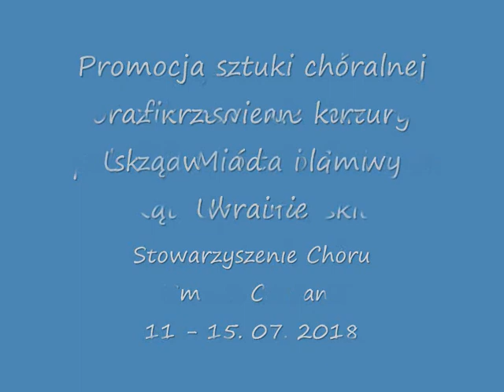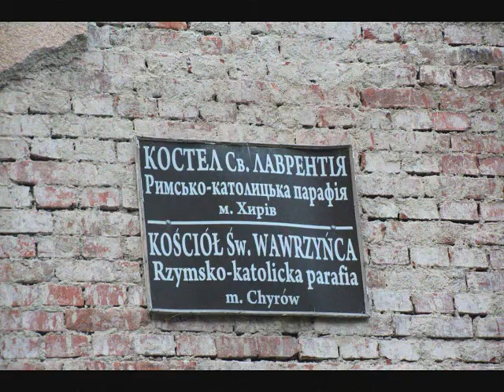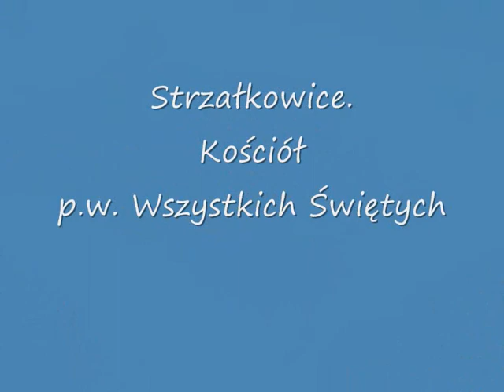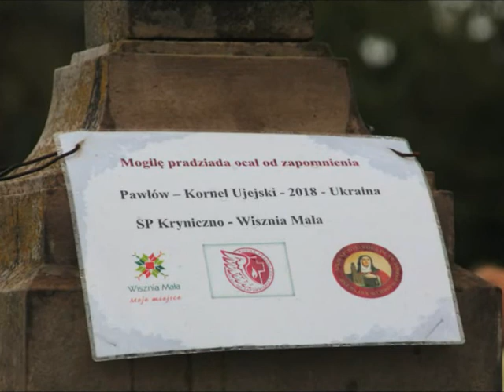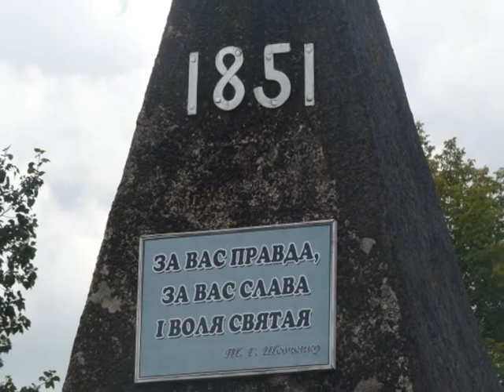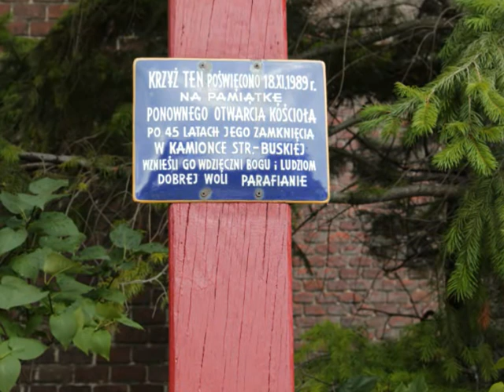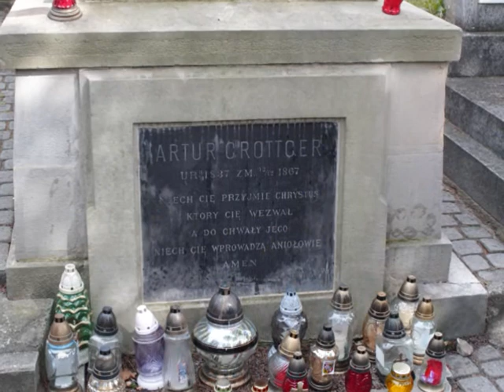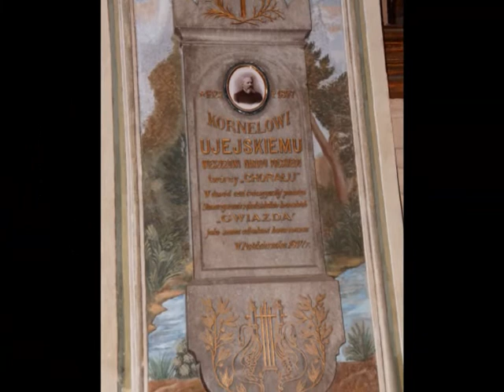Smolec Cantans na Kresach. 2018 r.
W dniach 11- 15 lipca 2018 roku chór "Smolec Cantans" wspólnie z ks. Waldemarem Kontkiem i mieszkańcami Gminy Kąty Wrocławskie koncertują wśród Polaków na Ukrainie, odwiedzają Chyrów, Starą Sól, Rozłucz, Iwaszkowce, Matków, Mochnate, Komarniki, Turkę, Pawłów, Kamionkę Strumiłową, Strzałkowice Sambor, Rudki i Lwów.  Projekt został dofinansowany przez Urząd Miasta i Gminy Kąty Wrocławskie na kwotę 10 000 zł. Zapraszamy do obejrzenia !!!